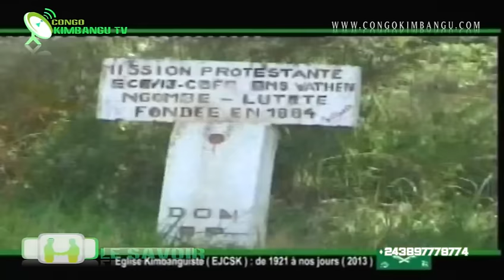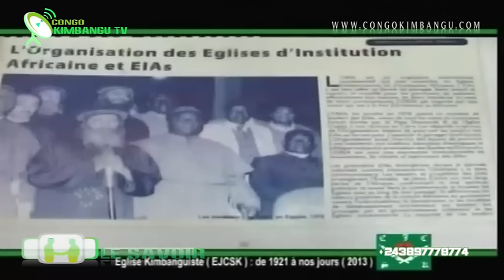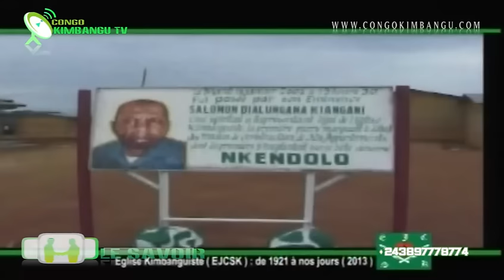DOCUMENTAIRE DE L' EGLISE KIMBANGUISTE DE 1921 A JUSQU' A NOS JOURS